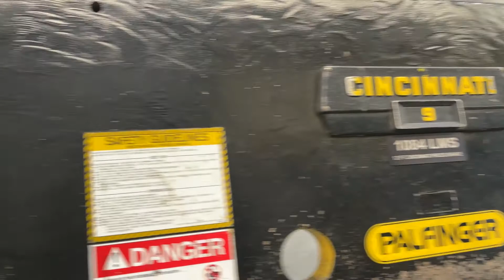225 TON X 12' CINCINNATI PRESS BRAKE: STOCK #72012